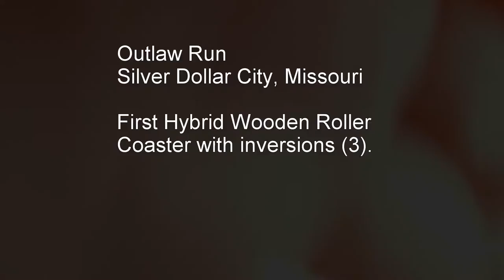Outlaw Run BETTER Ride Through Video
Okay, so my last upload of this video was very, very shaky!! You can see it at:

Oh, and Yeah, it had music to PG up the video. This version of the same ride is edited for content and the COLOR COMMENTARY during the ride is pretty insane. LOL

Silver Dollar City has one of the BEST Hybrid coasters, Outlaw Run. I finally got most of a ride-through from the front seat. The rain was falling and it was cold. It felt like needles in the face.

Tigger Travels.com

Video shot with a GoPro Hero 3 Black Edition